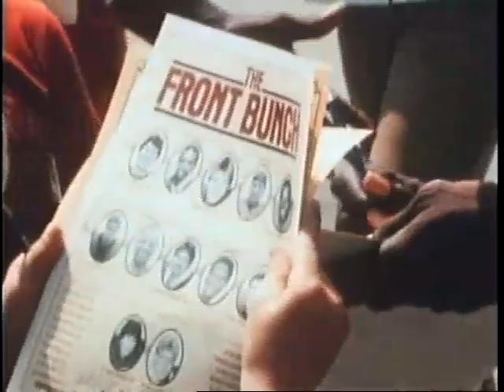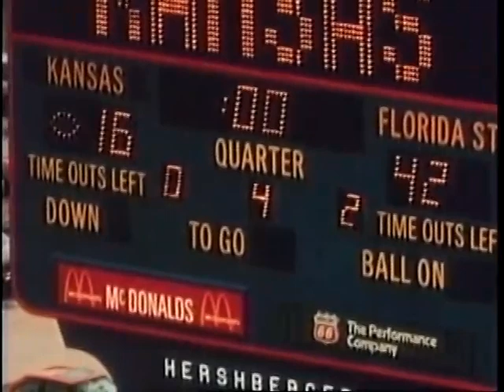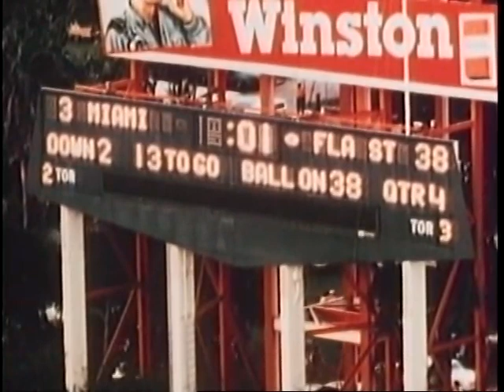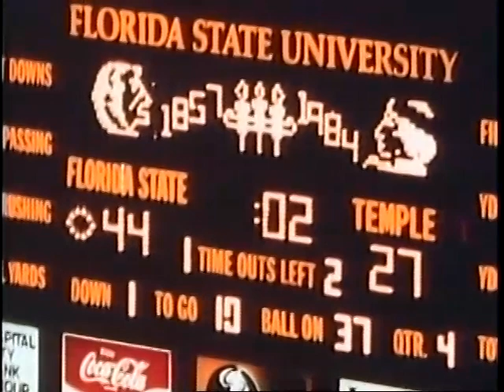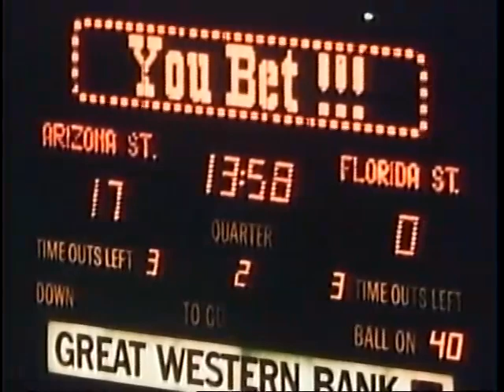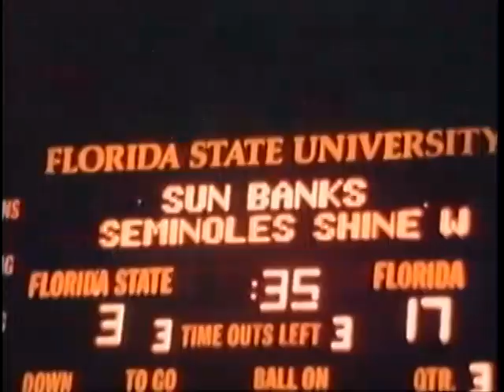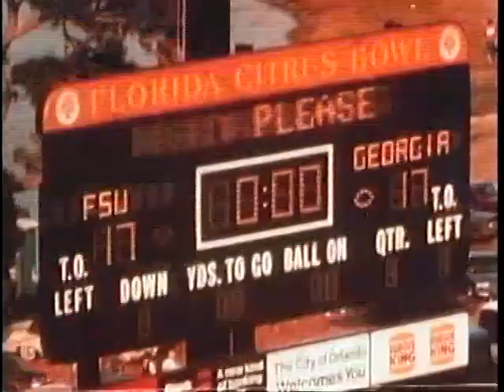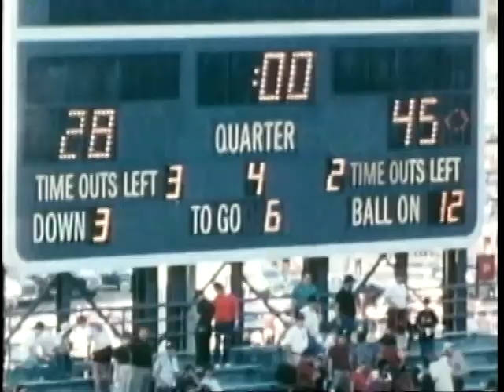FSU Football Films (1984 & 1986)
Two more cinematic chapters of Seminoles football history are on display here, each offering a look at how Florida State football brought more excitement to Tallahassee under the guidance of Bobby Bowden during the 1984 and 1986 seasons. Narrated by Gene Deckerhoff and Ray Scott. Tel Ra Productions